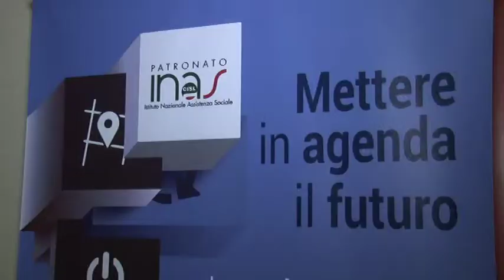Cisl, Annamaria Furlan a Montesilvano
Il segretario della Cisl Annamaria Furlan, questo pomeriggio, è arrivato a Montesilvano per partecipare alla tre giorni del patronato Inas. Il focus è sul welfare e sul ruolo dei patronati. Ma il segretario ha toccato anche temi nazionali, tra cui le pensioni